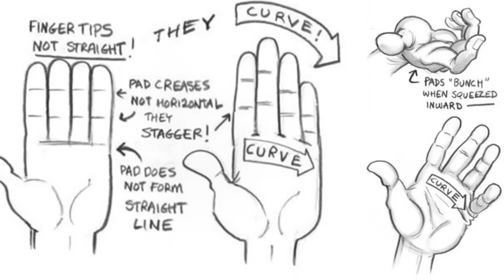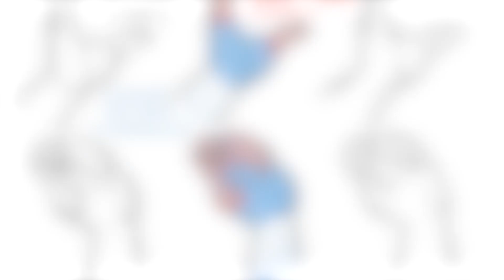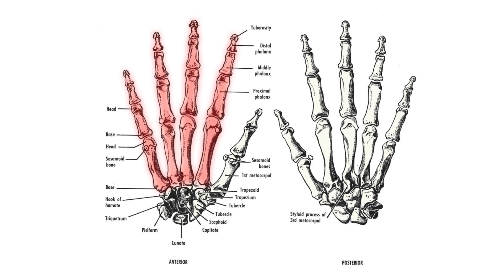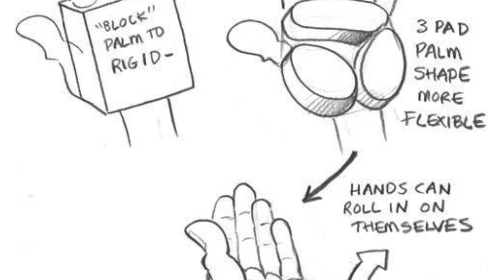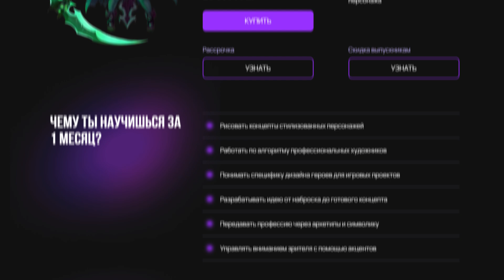Секреты рисования рук - в этом видео!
Многие начинающие художники рисуют руки, не разобравшись в их пропорциях и строении. А ведь руки могут передать массу информации о персонаже — его возраст, пол, род деятельности и даже характер.

Как научиться рисовать кисти рук выразительно и достоверно? Узнаете из этого видео!